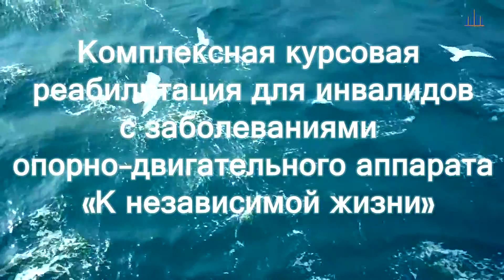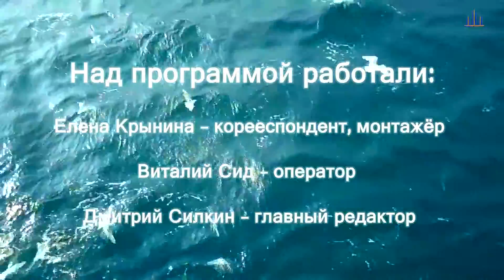Социальный проект "Один день в "Чайке". Часть третья: "К независимой жизни"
Третья часть проекта знакомит нас с курсовой реабилитацией "К независимой жизни". В ней проходят обучение люди с заболеваниями опорно-двигательного аппарата